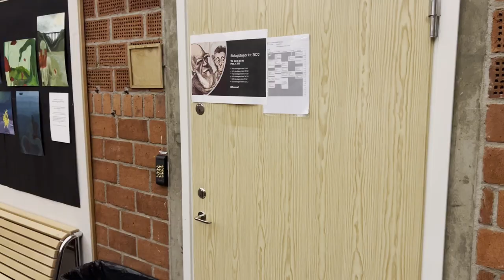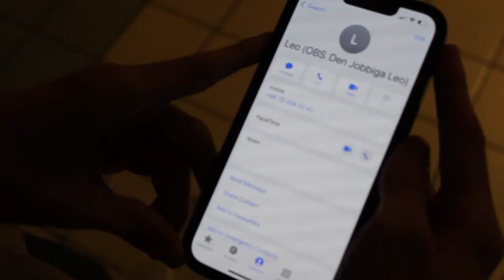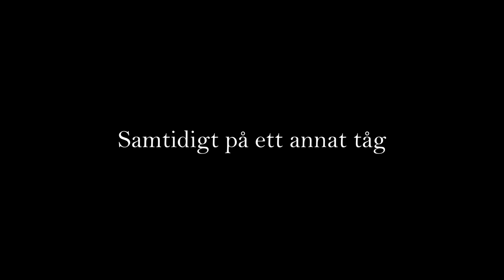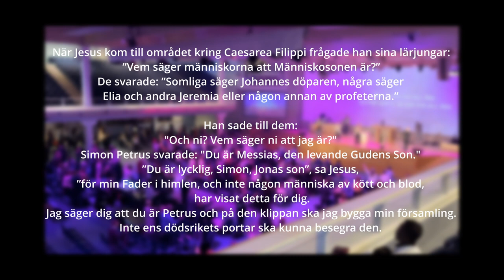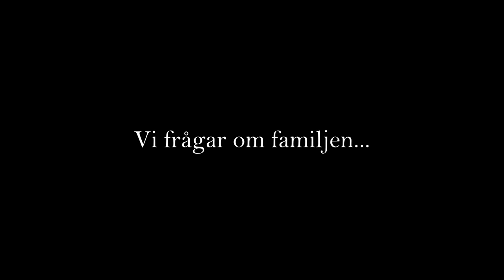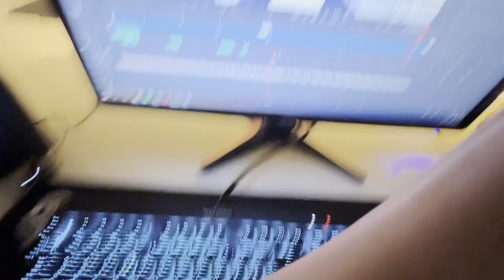En resa genom Livets Ord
En hybriddokumentär om BMC's besök på Livets Ord i Uppsala.

Film i Religion 1 på Blackbergs gymnasium

Stort tack till alla på Livets Ord för trevliga välkomnandet!